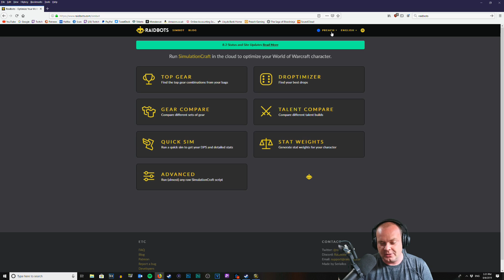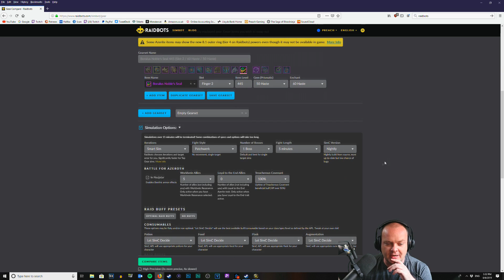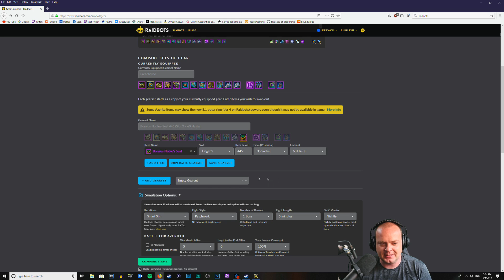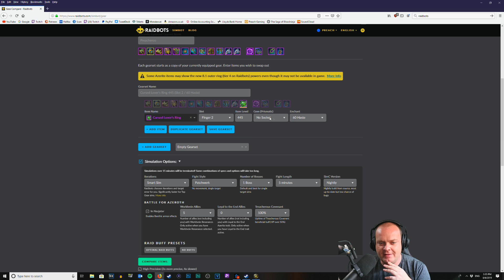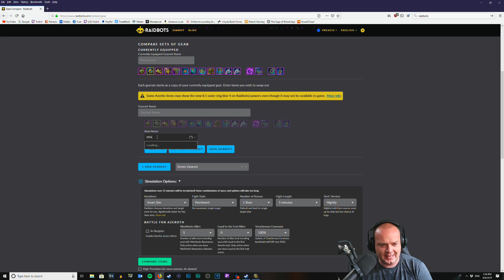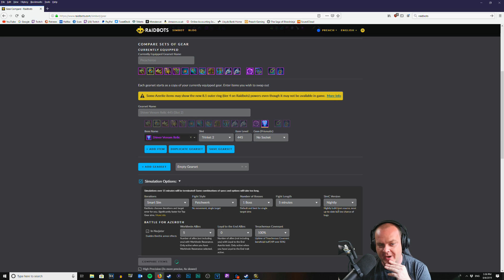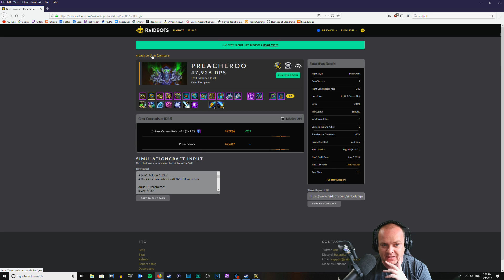Gear - How Good Is it? - No Stupid Questions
Recently someone told me thye were passing on items because they werent sure how to find out how good items are. If you have any questions that happen regularly that you are afraid to ask. Let me know!